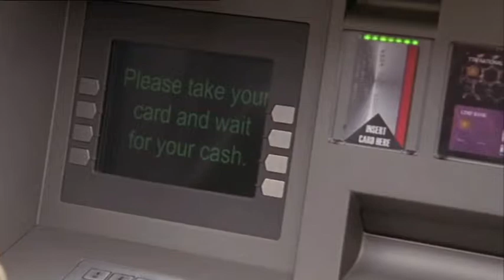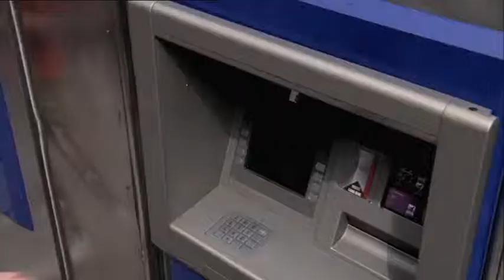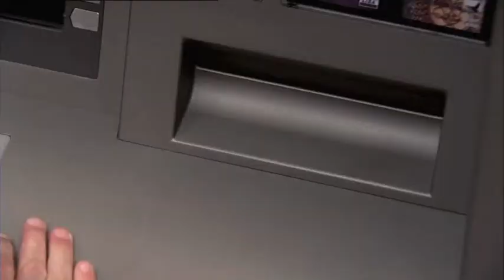Hustle Series 1,2 & 3 Review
A review of the first three series of the BBC drama Hustle. Reviews for rest of the series coming soon.

(Feb 2017) Yeah, real soon, keep hanging on you people who can't wait.